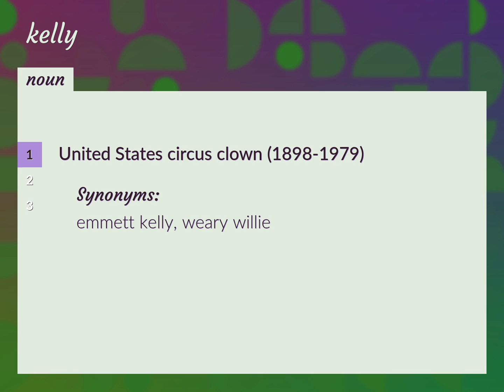Kelly | meaning of Kelly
What is KELLY meaning?